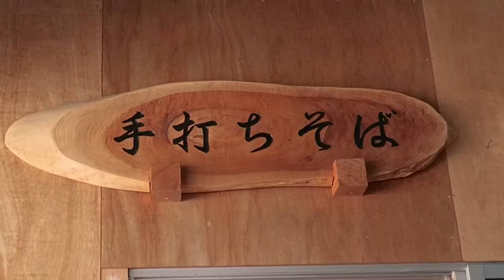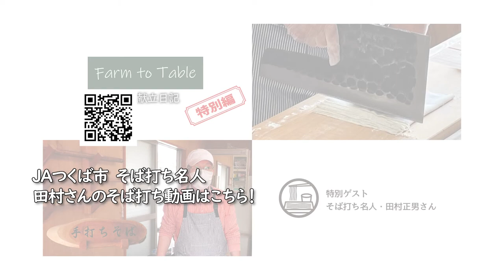Farm to Table 農家の献立日記 「そば粉のクレープ・そばのかりんとう風・手打ちそば 」 JAつくば市女性部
Farm to Table 農家の献立日記 そばを使った「そば粉のクレープ・そばのかりんとう風・手打ちそば 」JAつくば市女性部
農業王国・茨城県　JA自慢の食材の美味しい食べ方を、女性部のみなさんがご紹介してくださる【Farm to Table 農家の献立日記】
今回のレシピはJAつくば市のそばを使った、ば粉のクレープ・そばのかりんとう風・手打ちそばです。

00:00 オープニング
00:56 そば粉のクレープ
04:19 そばのかりんとう風
05:21 手打ちそば